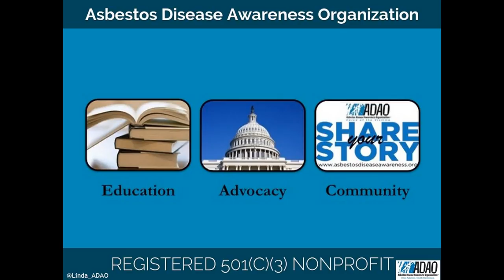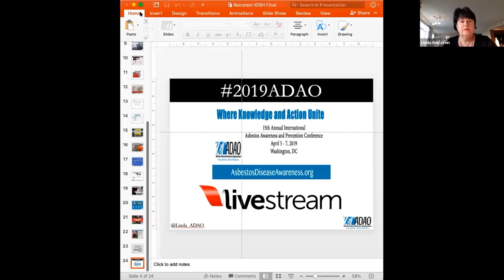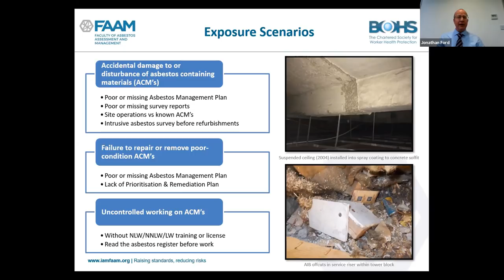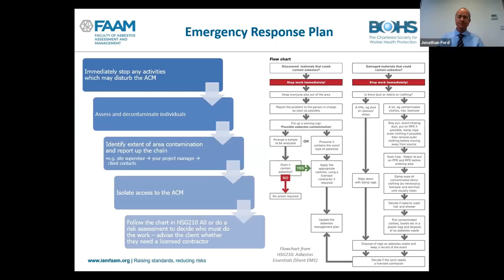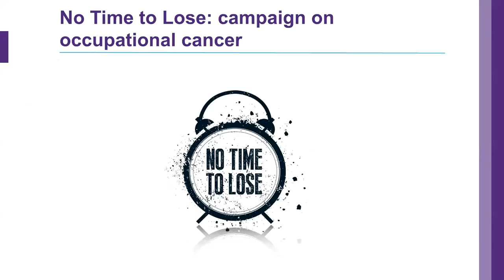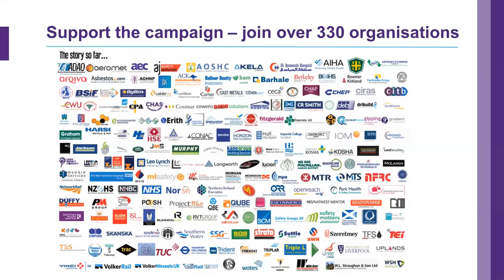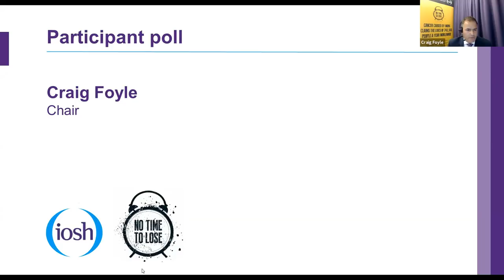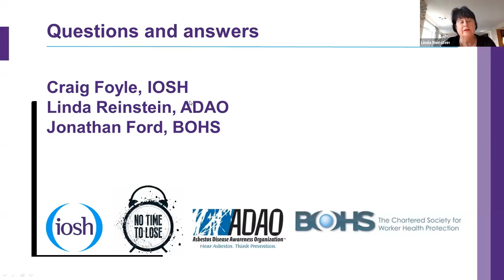IOSH NTTL Campaign - Preventing asbestos exposure risks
Preventing asbestos exposure risks webinar

To tackle asbestos-related cancer risks during Global Asbestos Awareness Week 2019, IOSH organised an international webinar entitled ‘Preventing asbestos exposure risks’ in partnership with the Asbestos Disease Awareness Organization (ADAO) and the British Occupational Hygiene Society (BOHS).

Watch our webinar to hear IOSH Immediate Past President Craig Foyle, Founder of ADAO Linda Reinstein, and BOHS’s Faculty for Asbestos Assessment and Management (FAAM) Board Member Jonathan Ford, present information to help organisations manage asbestos exposure risks, and how you can get involved in IOSH’s No Time to Lose campaign.

For more information and to get free resources to prevent asbestos exposure,